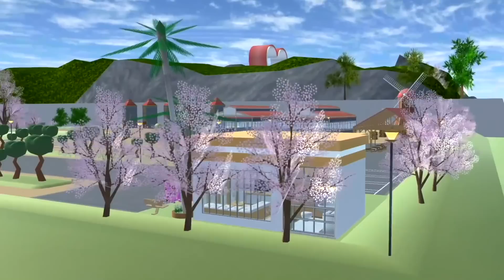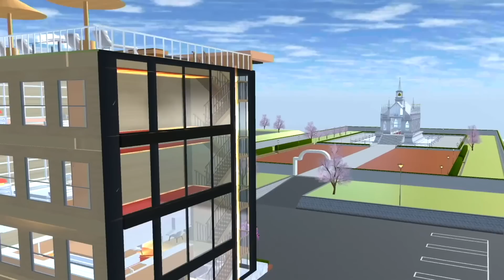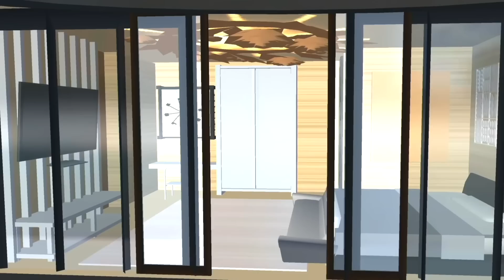YUTA MIO BABY AYLINE PANIK Gara2 MAMA HAMIL MELAHIRKAN BAYI-DRAMA SAKURA SCHOOL SIMULATOR SSS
SAKURA SCHOOL SIMULATOR YUTA MIO BABY AYLINE PANIK Gara2 MAMA HAMIL MELAHIRKAN BAYI-DRAMA SAKURA SCHOOL SIMULATOR SSS LUCU GAME
Di video game simulasi main sakura school simulator ini bercerita tentang keluarga sakura yuta mio baby ayline liburan dihotel mewah berhantu tiba tiba panik gara gara ada mama hamil melahirkan bayi

Music
Happy Funny Comedy
Sne4ky adventure
M0nkey Spinning
Love my way
Artist
Title: Funny Play
Artist:Chiro
Sound:JMJ
Title:Yummy flavor
Cute